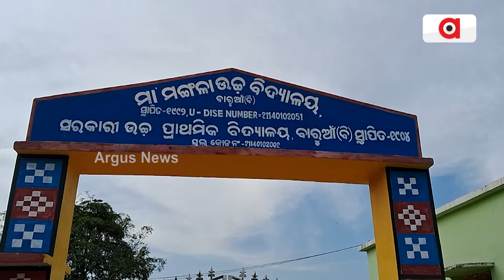୧୫ ବର୍ଷ ହେଲାଣି ବିଦ୍ୟାଳୟରେ ନାହାନ୍ତି ଶିକ୍ଷକ ! || Teacher Isuue || 5T School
ବିକାଶର ଡିଣ୍ଡିମ ପିଟୁଥିବା ରାଜ୍ୟ ସରକାର ବର୍ତ୍ତମାନ ଅଧିକାଂଶ ବିଦ୍ୟାଳୟକୁ 5ଟି ରେ ସାମିଲ କରି ଉନ୍ନୀତ ଯୋଜନାରେ ଛାତ୍ରଛାତ୍ରୀଙ୍କ ପାଠପଢିବା ପାଇଁ ବ୍ୟବସ୍ଥା କରିଛନ୍ତି। କିନ୍ତୁ ବିଦ୍ୟାଳୟରେ ଆବଶ୍ୟକୀୟ ଶିକ୍ଷକ ଅଭାବରୁ ସରକାଙ୍କର ଯୋଜନା କାହା ସ୍ବାର୍ଥରେ ବୋଲି ସାଧାରଣରେ ପ୍ରଶ୍ନବାଚୀ ସୃଷ୍ଟି କରୁଛି ।

୧୫ ବର୍ଷ ହେଲାଣି ବିଦ୍ୟାଳୟରେ ନାହାନ୍ତି ଶିକ୍ଷକ ! || Teacher Isuue || 5T School